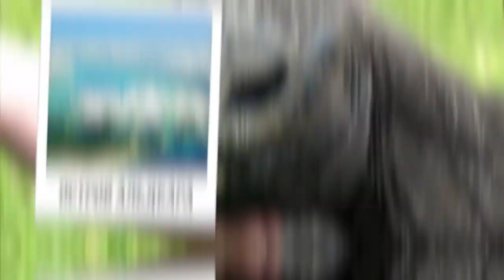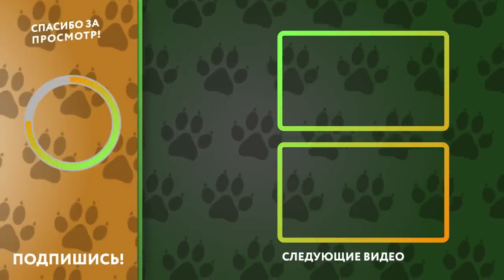Посмотрите, Как Выглядит Самое Старое Животное в Мире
Вы знали, что тигры — вовсе не долгожители? В дикой природе они живут всего 8-10 лет, а в неволе — чуть больше 15-ти. Главный герой этого интересного выпуска переплюнул всех своих собратьев и стал полноправным долгожителем в мире животных! Давайте взглянем на него! В этом увлекательном и захватывающем выпуске я покажу вам самого старого тигра в мире и расскажу о нем пару интересных фактов! В этом выпуске все самые лучшие, невероятные, удивительные, необычные, интересные и познавательные в мире факты о самых старых животных, о которых вы не знали. От самого старого тигра в мире до самых невероятных долгожителей из мира животных, включая слонов, акул, китов, черепах, карпов, а также созданий, которые не стареют и являются бессмертными. С вами Мир животных - animal world, и интересная, познавательная и увлекательная топ подборка самых старых животных в мире.